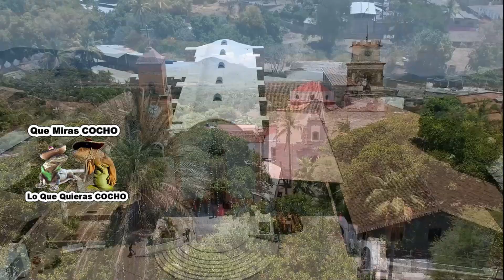Abrazaditos Con Su Bella Damita bailando